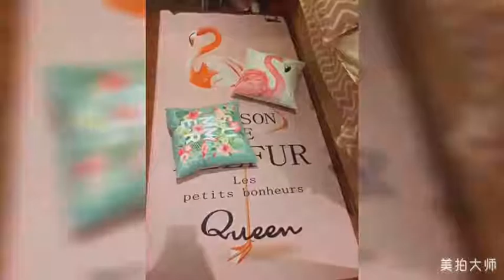Flamingo pillow cases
Descriptions:
100% new and high quality with competitive price.
A great choice for your home decoration.
Comfortable hand feeling and durable and washable.
High-grade fabrics and fine workmanship.
Designed with zipper for easy washing.
Easy to match your bed, car or sofa.

Specifications:
Type: Good Quality Cushion cover Pillowcase
Material:  Soft Short Plush Material
Pattern: One-side Printed
 Size: 45*45cm (18 inch* 18inch)